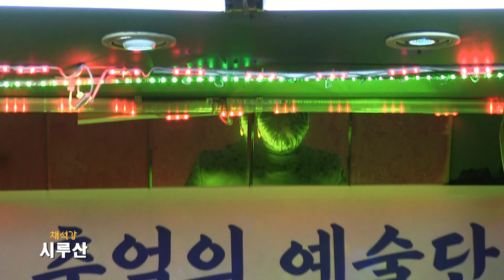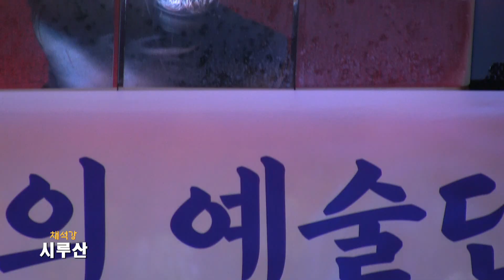가수시루산-사랑의경계선,채석강 (추억의예술단 송년회2021 '21.12.26 군자동 이수연7080Live)